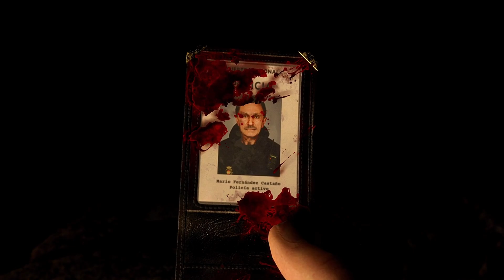Resident Evil 4 Remake Demo Chaisaw Man Jugandolo en Xbox Series X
Ayudame a llegar a los 500 porfavooooooor, te regalo gomitas si quieres :3